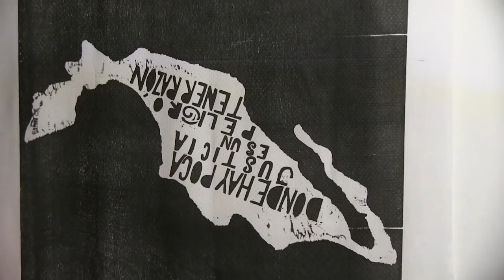Cita textil. Muestra gráfica y musical.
Cita textil es una exposición que entremezcla varias vertientes del arte. Gráfica, diseño, música. Miguel Á. Hidalgo nos da un pequeño atisbo de  arte utilitario. Además, como bueno pulpos chupeteadores del conocimiento ajeno. La banda de La Mosca Briyit se cuela para platicar con varios artistas invitados y aprender un poco acerca de museografía, teoría del color y otras materias afines.